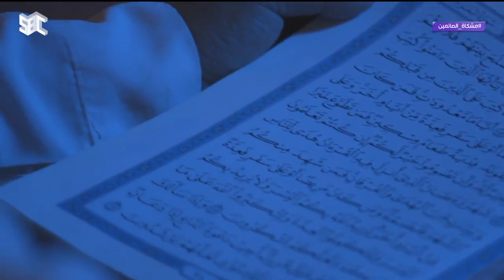الشيخ سامي المشيقح يفسر قوله تعالى (وَمَا خَلَقْتُ الْجِنَّ وَالْإِنسَ إِلَّا لِيَعْبُدُونِ)